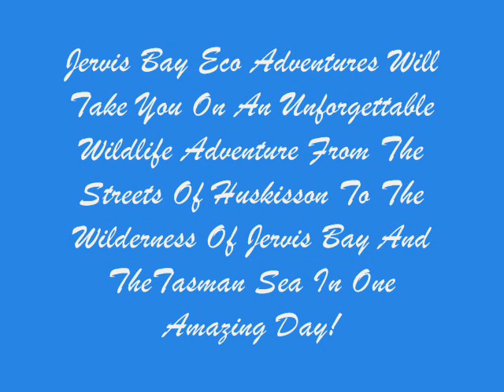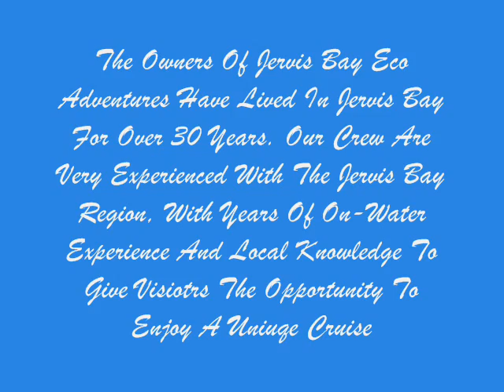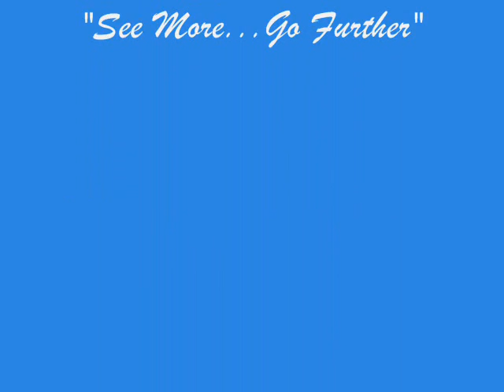Jervis Bay Eco Adventures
Join Jervis Bay Eco Adventures on an adventures of a lifetime. Get up close to some of the tallest cliffs on the East Coast of Australia, See some of the most amazing sights that  Jervis Bay has to offer!